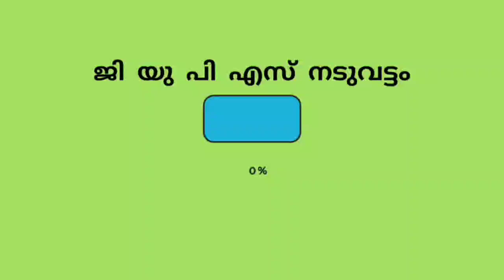2023 ഒക്ടോബർ 2 - ഗാന്ധിജയന്തി ദിനചാരണം. ശുചിത്വ സന്ദേശ റാലിയും ശുചീകരണവും.